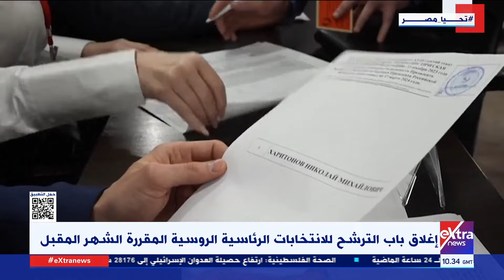غرفة الأخبار| إغلاق باب الترشح للانتخابات الرئاسية الروسية المقررة الشهر المقبل